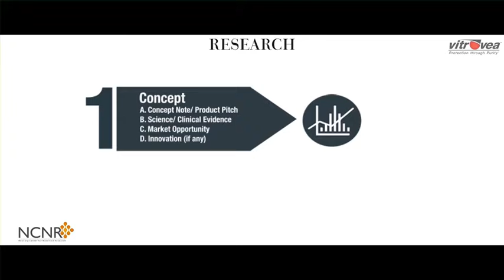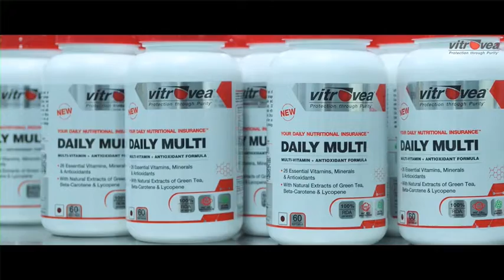Vitrovea Protection through Purity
A custom-formulated range of Natural Health Supplements, made to exacting standards with globally sourced, pristine and fresh ingredients, to help solve today’s most compelling health and lifestyle problems.

Protection means 100% Chemical Free. At Vitrovea, our deep-rooted conviction is simple – Protection through Purer, Fresher Ingredients. A condition-specific range, targeted towards health conscious adults of all ages, to help maintain the body’s natural state of youthfulness through the reversal of various degenerative conditions (read: Cellular health), which are the result of the body’s natural ageing process.

Focussed on nutritional optimization, our range of supplements includes active doses and engineered combinations of potent antioxidants, pristine fish oils, vitamins, minerals and standardized herbal extracts. Vitrovea offers a range of products manufactured to GMP standards, developed by our NCNR (Neucorp Center for Nutrition Research) researchers with dedicated formulas for Bone & Joint health, Cognitive health, Anti-ageing, Fat-loss/Obesity, Cardiac health, Liver & Renal support, Immunity boosting and Libido enhancement.

Being part of the vertically integrated NEUCORP Group, with capabilities ranging from branded ingredients and full-scale R&D facilities, to state-of-the-art manufacturing as well as pan-India distribution and retailing, Vitrovea has the ability to truly deliver on its Protection through Purity promise. Vitrovea means: Protection through Purity.

ABOUT VITROVEA
Three simple yet compelling reasons:
PURE – Tested, re-tested and rigorously audited ingredients and suppliers
NATURAL – No chemicals or harmful substances
SCIENTIFIC – Clinically benchmarked and in some cases patented formulations
At Vitrovea, our deep-rooted conviction is simple – Protection through Purer, Fresher Ingredients.
At VITROVEA, we promise you Protection through Purity